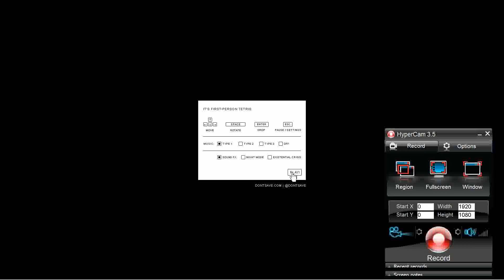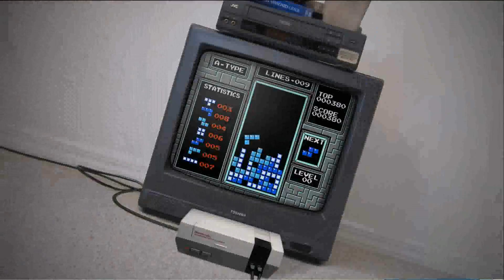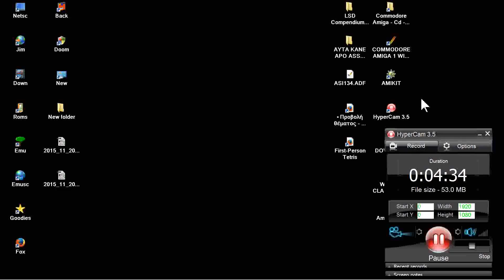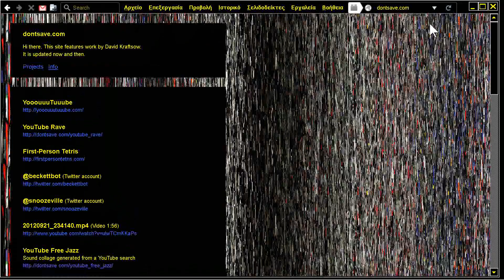ONLINE GAME FIRST PERSON TETRIS FROM firstpersontetris.com THANKS TO VincentGR WHO FINDS IT